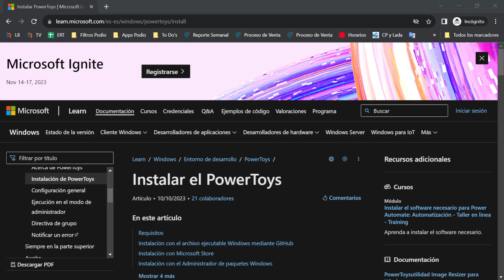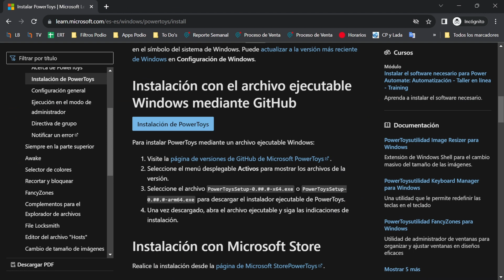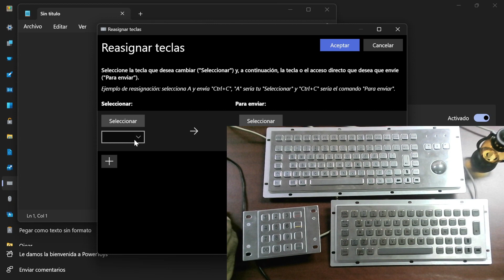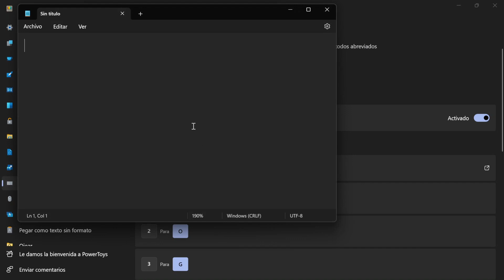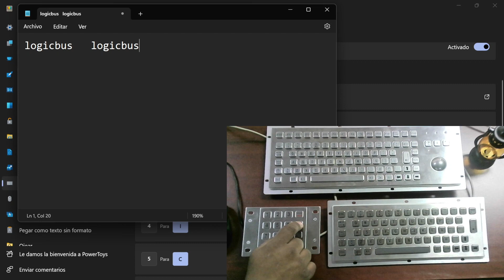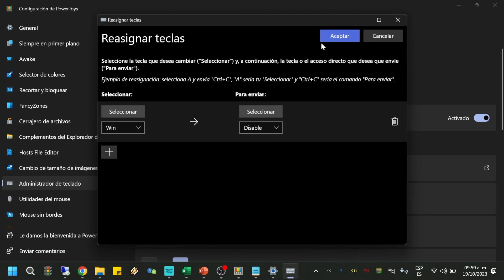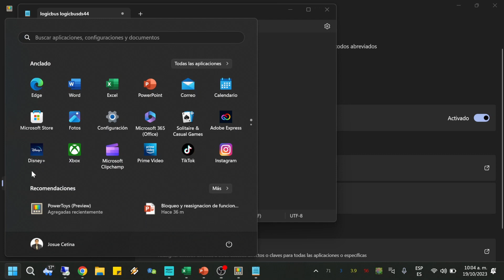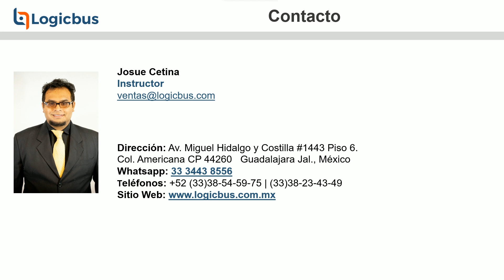Bloqueo y reasignacion de funciones de teclas en windows de teclados.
En ocasiones es necesario cambiar las funciones de ciertas teclas o simplemente cambiarla de lugar por algún daño físico, también en ocasiones es necesario bloquear ciertas teclas en especial cuando se quiere dejar programas corriendo a operadores como SCADAS o Sistemas de Adquisición de Datos. En este Webinario aprenderás como utilizar la herramienta PowerToys de Windows para realizar este procedimiento.

Para saber más 👉 de este y otros productos